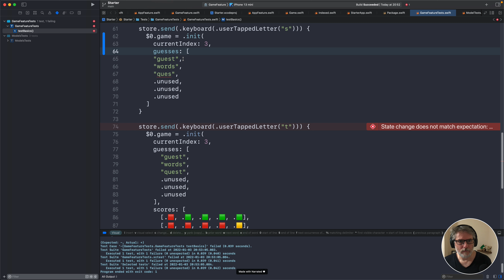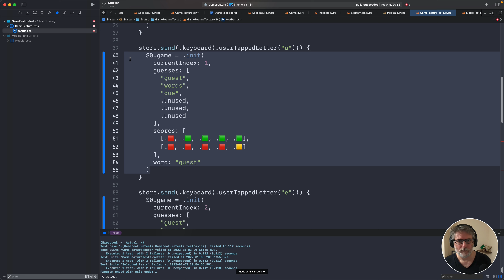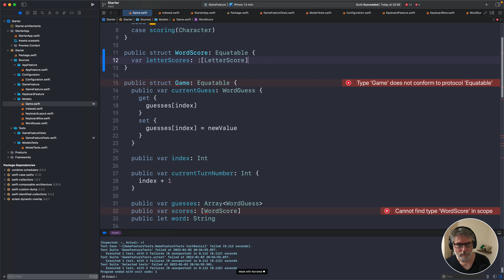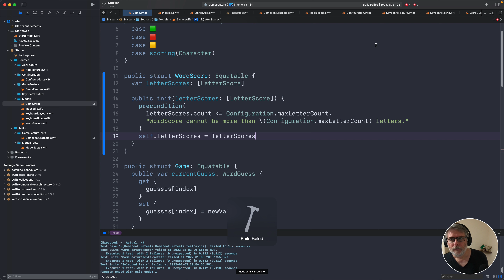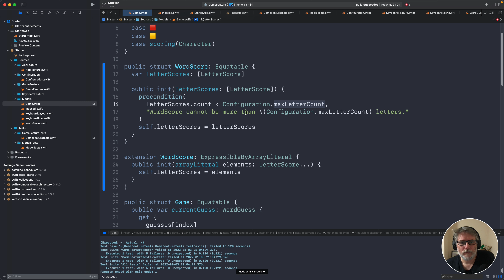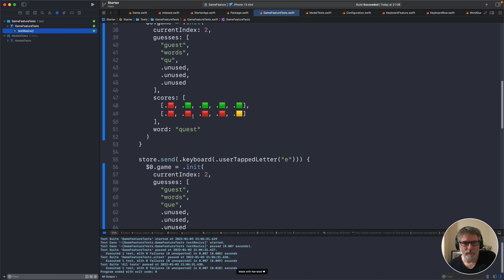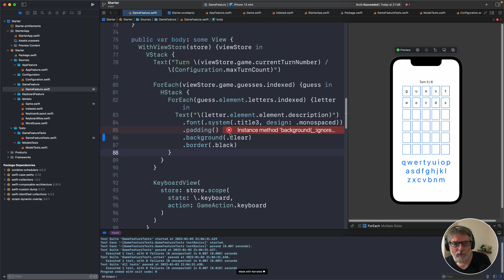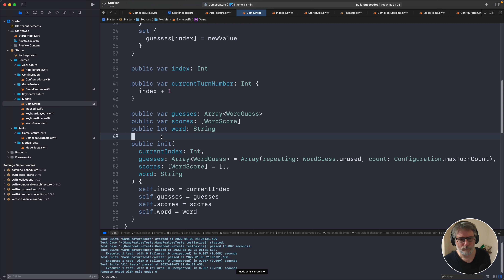Building and publishing a complete iOS word game from scratch in Swift - My Word Part 11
In this series, I will build and publish a complete game to the App Store.